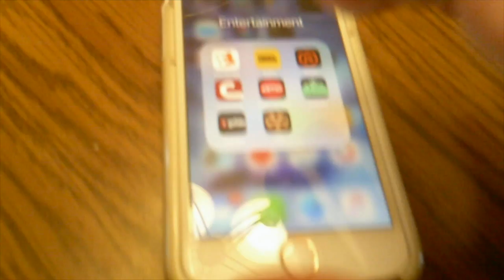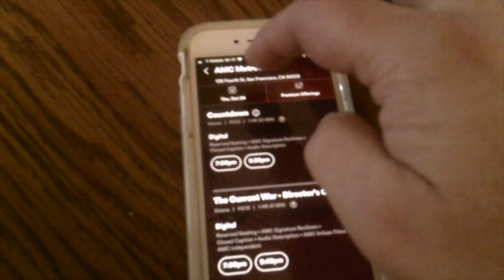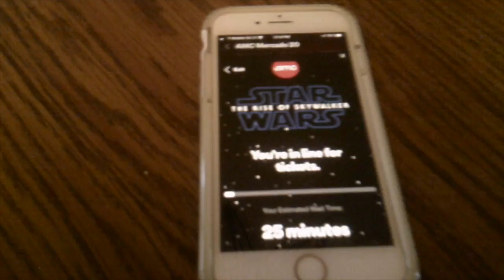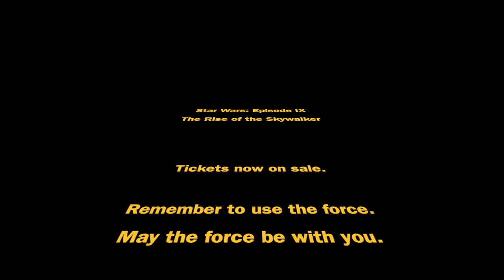Star Wars: The Rise of Skywalker Tickets Now on Sale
Tonight tickets are now on sale for Star Wars: The Rise of Skywalker. The nine part sage comes to an end of an era. Get your tickets now!